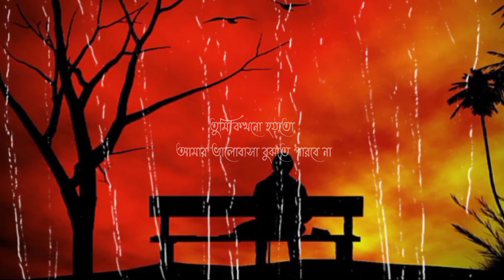Bangla sad story | 💔 ভুলে গেছো আমায় 🥀 ।Bangla sad status 🥺 Bangla love story 🖤 It's Rohan sad story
বাংলা ভালোবাসার কবিতা। love Kobita l sad Kobita l ভালোবাসার গল্প love story sad it's Rohan sad story

Bangla sad shayari | Bangla sad status 🥺 Bangla love story 🖤 It's Rohan sad story

ধন্যবাদ

আপনি যদি নিজের স্টোরি শেয়ার করতে চান তাহলে ইনস্টাগ্রামে অবশ্যই ফলো করবেন

bangla Heart Touching Sad Shayari
Shayari
Emotional Shayari 2021
2021 bangla Shayari
Bangla shayari
Bangla Emotional Shayari
Love Shayari
sourav dilwala
Romantic Sad Love Story
Emotional
New bangla shayari 2021
Short film
Story
prio
Besh love status ever
Attitude Status
One Sided Love
Love shayari
Shayari status
Heart Touching Shayari
Mursad Status
New shayari
Best Shayari
Sad love shayari
Attitude Shayari
Single Boy's Attitude Shayari and Status
Boy's status
Boy's Attitude status
One Sided Love songs and poetry
Motivational video
monishider bani
bani in apj abdul kalam
love story
breakup love story
breakup quotes
Love quotes
bangla quotes
quotation
success motivation
motivation video
valobasar bani
ভালোবাসার উক্তি
bangla video
heart bengali love quotes
Love poem
Sad poetry bangla
sad love story
premer kobita
romantic love story
bengali sad quotes
romantic sad shayari
heart touching sad poem
break up Story
bengali love motivation
premer kobita bangla
প্রেমের কবিতা
love quotes
Love quotes for him
bengali motivational
heart touching love motivation
emotional shayari bangla
bengali love status
romantic love story in bengali touching quotes
bani
ukti
khati kotha
love success story
Munmun Mukherjee
Munmun Mukherjee Abritti
Bangla Kabita
Abritti
Kabita
Munmun
Mone Thakbe
Premer Kabita
the breakup motivation
breakup motivation in bangli
breakup motivation speech
powerful breakup motivation
How do I motivate myself after a break up
breakup motivation quotes
how to move on after breakup
how to move on after a relationship
biswas ghatok girlfriend
valobasar manush ke vule thakar upay
How to get over your ex
breakup motivation status
how to overcome breakup depression
two point zero
new motivational video
breakup
Love
relationship
humayun foridi
হুমায়ুন ফরিদী
humayun faridi interview
humayun faridi
bangla natok
bangladeshi actor biography
bengali biography
humayun faridi biography
humayun faridi actor
humayun faridi marriage
humayun faridi daughter
humayun faridi past life
humayun faridi family photos
sundarjibon
সুন্দর জীবন
humayun foridi best diaglo
bengla motivation video
humayun faridi life style
legendary actor
কলিজা ছোয়া সেরা উক্তি
Humayun Faridi Speech
motivation 2020
motivation
life
be inspired
motivational video
positive thinking
distraction
inspirational video
attitude
Sahaj jibon
সহজ জীবন
inspirational speech
success
how to success in life
motivational speech
steve jobs
how to succes
success attitude
bangla motichannel  bangla motivational video
bengali motivational video
fearless motivation
success
Bangla
motivation
bengali motivation
powerful motivation
faliure
motivational speech
motivational video
oxygen motivation
bangla motivation

Note - ALL THE IMAGES/PICTURES/ MUSIC SHOWN IN THE VIDEO BELONGS TO BE RESPECTED OWNERS AND NOT ME... I AM THE NOT THE OWNER OFF ANY PICTURES SHOWED IN THE VIDEO)